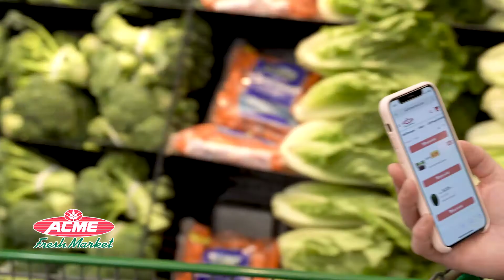Shop ACME for Superfoods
Eat Healthy, Save Money, Shop Acme Fresh Market!